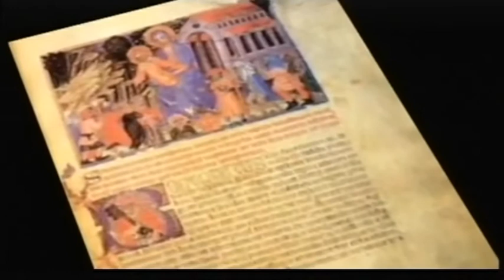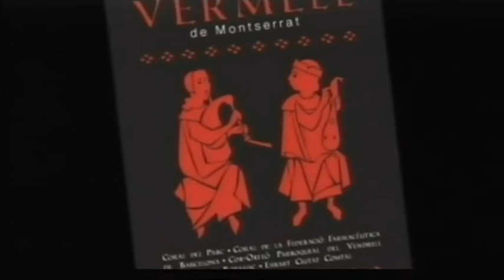LLIBRE VERMELL Parte 5